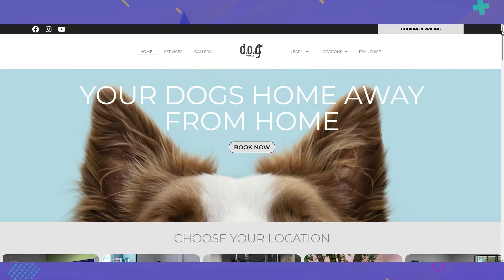Consiéntelos como se merecen! 🐾 Descubre Dog Hotel en Miami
Te llevamos a conocer Dog Hotel en Miami, donde cada huésped canino disfruta de servicios confortables y actividades personalizadas.